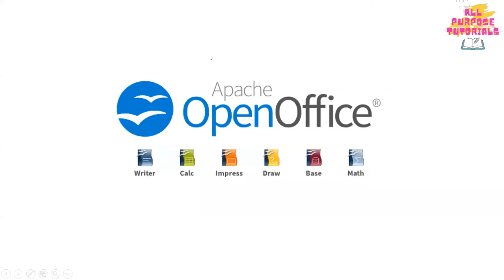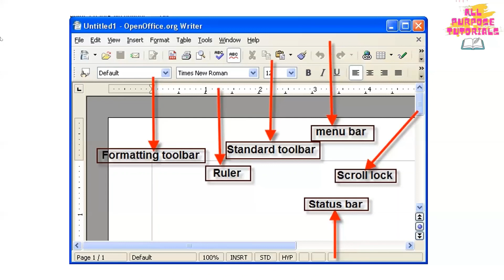Writer Open Office ||All Purpose Tutorials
This video tells all about how the writer in an open office works and how to use it if you are a beginner. Different parts of the writer are also explained here so that the beginners do not face any kind of problems.

how to download open office writer in lenovo laptop
how to download open office writer in dell laptop
how to download open office writer in phone
how to make greeting card in open office writer
how to install open office writer
how to make birthday card in open office writer
writer openoffice
how to rotate image in openoffice writer
how to insert picture in openoffice writer
how to rotate picture in openoffice writer
open office installation
open office 4.1.7 tutorial
open office impress class 9
open office requires a java runtime environment (jre) to perform this task